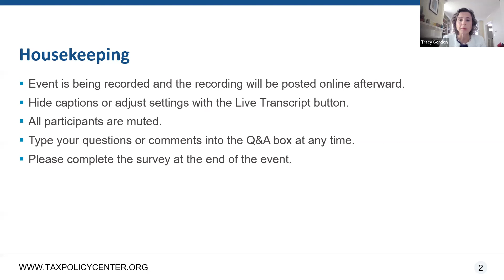The Future of Business Taxes Post-Inflation Reduction Act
The recently enacted Inflation Reduction Act (IRA) included some significant changes to business taxation, including incentives for clean energy and a minimum tax on large corporations’ book incomes. But how effective will those measures be in achieving their goals? And what should Congress do next, with so many unanswered questions about the future of corporate taxation and climate change?

Join the Urban-Brookings Tax Policy Center for an event examining the IRA and the short-term future of corporate taxation. The event will feature keynote remarks by Treasury Assistant Secretary for Tax Policy Lily Batchelder and two expert panels. The first panel will examine the new corporate tax provisions, and the second panel will examine expanded green-energy incentives.